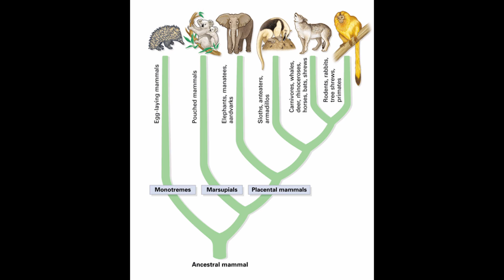Sniffers are NOT Dinosaurs (but WHAT are they?)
Sniffers are NOT Dinosaurs, but here's what they are! Do you agree?

All dinosaur photos taken by me at the National Dinosaur Museum, Nicholls, ACT, Australia.

Other Minecraft videos as needed or when the mood strikes me.

Bibliography

Evolution of the Mammalian Ear: An Evolvability Hypothesis, Anne Le Maitre, Nicole DS Grunstra, Cathrin Pfaff, Philipp Mitterroecker, Evol Biol 2020; 47(3): 187-192

What is a monotreme? The Australian Museum

Mammals' noses come from reptiles' jaws, Evolutionary development of facial bones studied in embryos and fossils, Hiroki Higashiyama, Graduate Shool of Medicine, University of Tokyo, 2 Nov 2021